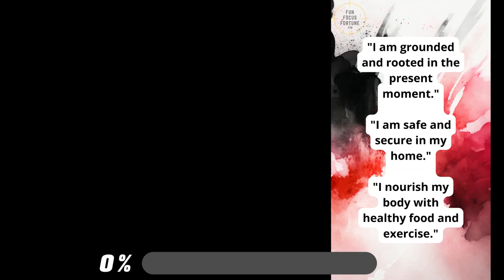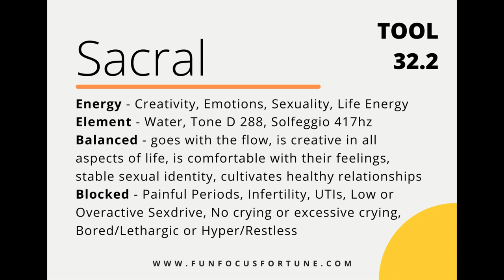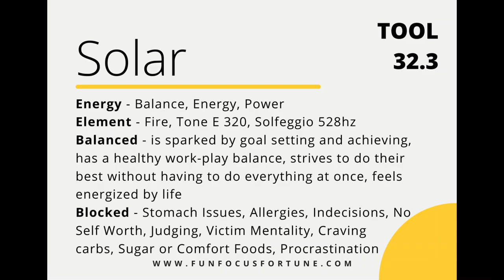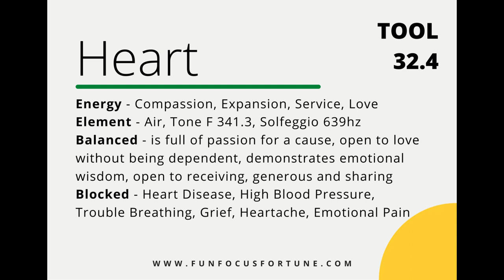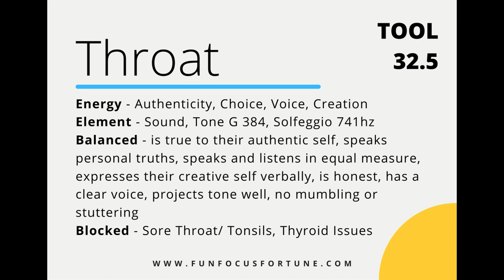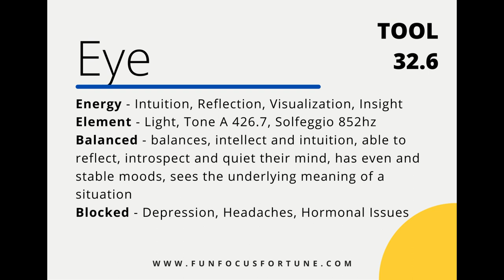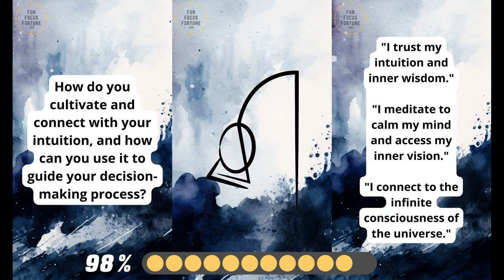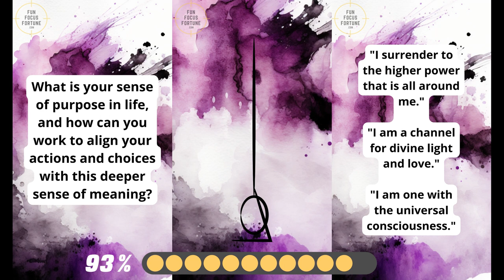Brain Yoga #1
Welcome to Brain Yoga!
A new combination of psychology questions in alignment with physical poses to balance your energy centers (chakras).

When a chakra is out of balance, it can manifest in physical, emotional, and psychological symptoms. For example:

😨 Fear, anxiety, insecurity, constipation, lower back pain, and issues related to money and safety (Root)
😔 Guilt, shame, low self-esteem, sexual dysfunction, lower abdominal pain, and creative blocks (Sacral)
😠 Anger, frustration, indecisiveness, digestive issues, and low energy levels (Solar)
💔 Resentment, jealousy, heart problems, breathing difficulties, and issues with love and relationships (Heart)
🤐 Inability to express oneself, sore throat, neck pain, and communication problems (Throat)
🤔 Lack of intuition, confusion, headaches, and problems with vision (Eye)
😞 Depression, disconnection from spirituality, migraines, and confusion (Crown)

How to get your energy center back into balance?

🙏 Grounding exercises, yoga poses like Warrior 1, and the solfeggio tone 396 Hz. The color associated with this chakra is red. (Root)
💃 Creative expression, dance, yoga poses like Goddess Pose, and the solfeggio tone 417 Hz. The color associated with this chakra is orange. (Sacral)
🌟 Breathing exercises, core-strengthening yoga poses like Boat Pose, and the solfeggio tone 528 Hz. The color associated with this chakra is yellow. (Solar)
💗 Loving-kindness meditation, chest-opening yoga poses like Camel Pose, and the solfeggio tone 639 Hz. The color associated with this chakra is green. (Heart)
🎤 Chanting, singing, speaking one's truth, yoga poses like Fish Pose, and the solfeggio tone 741 Hz. The color associated with this chakra is blue. (Throat)
🧘‍♀️ Meditation, visualization, yoga poses like Child's Pose, and the solfeggio tone 852 Hz. The color associated with this chakra is indigo. (Eye)
🌈 Mindfulness meditation, yoga poses like Headstand, and the solfeggio tone 963 Hz. The color associated with this chakra is violet. (Crown)

🌟🙏🧘‍♀️ Remember that everyone's experience is unique, and it's important to listen to your body and intuition when working with these energy centers.

Are you ready to boost your energy, focus and creativity? Do you want to understand your purpose better? Our short brain yoga class is designed for people who want to invest in themselves and take their personal development to the next level. 🚀

You'll learn how to use music, yoga poses and personal development exercises to train your mind and body. 💪 By doing so, you'll become more productive, gain clarity on your goals, and develop a deeper understanding of yourself.

**More Benefits?**
Boosted energy levels that will help you to finish tasks with ease.
Improved focus that will allow you to stay on top of your game and achieve your goals.
Increased creativity that will help you think outside the box and come up with innovative solutions.
Greater self-awareness that will help you understand your strengths and weaknesses
Higher productivity, you will make more informed decisions.

Start your journey towards a better you! 🌟

Chair Pose:
Strengthens the legs and glutes
Improves balance and stability
Triangle Pose:
Stretches and strengthens the legs, hips, and spine
Improves digestion and stimulates abdominal organs
High Crescent Pose:
Stretches the hips, thighs, and chest
Strengthens the legs and core muscles
Standing Backbend:
Stretches the front of the body, including the chest, shoulders, and abdomen
Improves posture and stimulates the nervous system
Shoulder Stand:
Calms the mind and reduces stress and anxiety
Stimulates the thyroid gland and improves circulation
Forward Fold:
Stretches the hamstrings and lower back
Headstand:
Improves focus and concentration
Increases circulation and oxygenation to the brain"